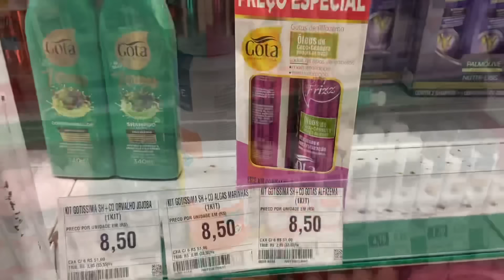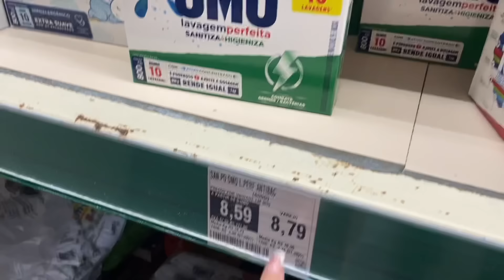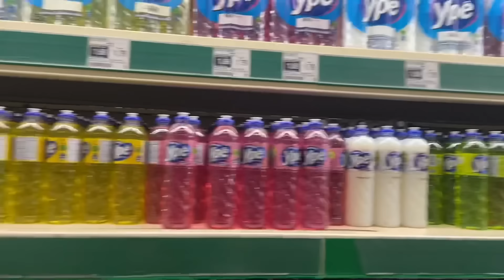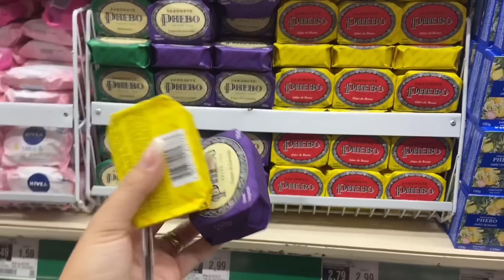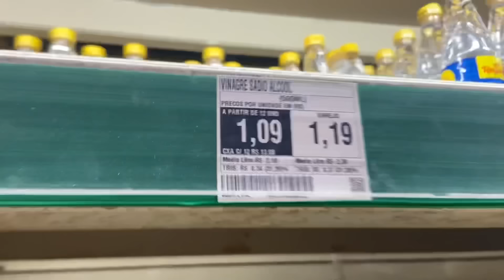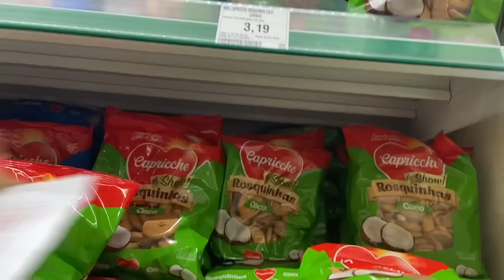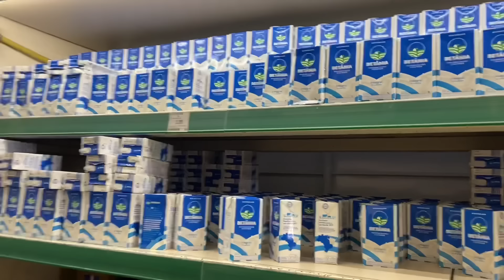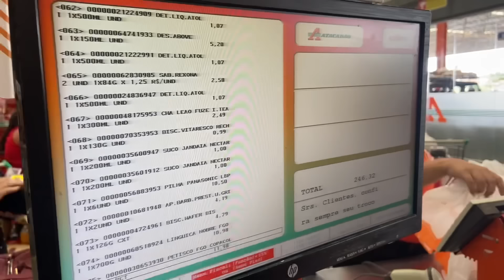FAZENDO A COMPRA DO MÊS DE JANEIRO NO ATACADISTA ATACADÃO